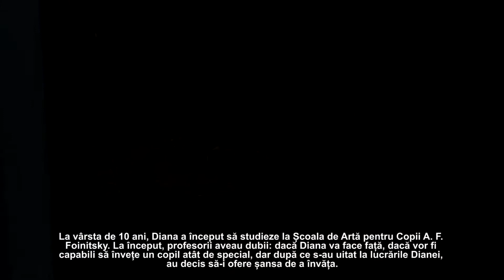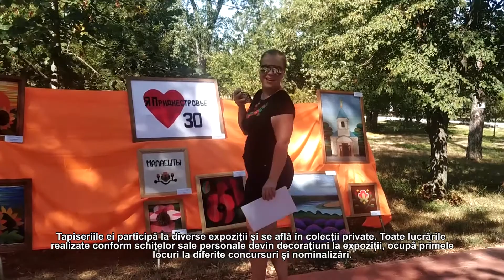FEMEI CU IDEI 1